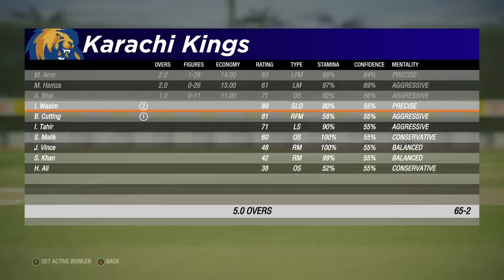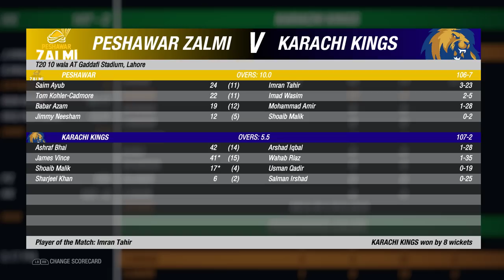ASHRAF BHAI VS BABAR AZAM | PSL 8 | CRICKET 19 PC GAMEPLAY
Watch Ashraf Bhai Videos on: @HkBhai